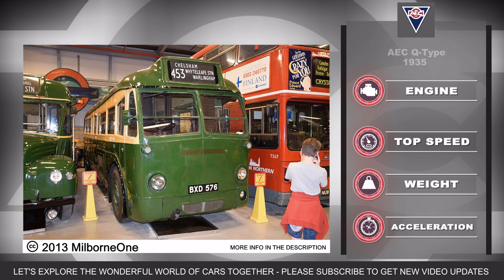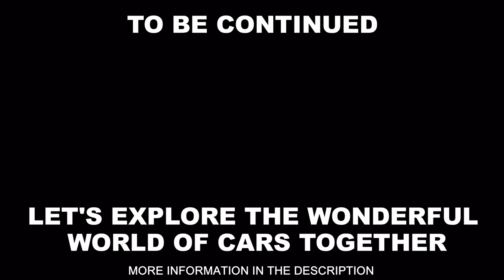Evolution of AEC Associated Equipment Company - Models by year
AEC in chronological order

Chapters:
0:00 Intro
0:25 AEC models by year

Special thanks to the authors of the images:
Images Credit:

"File:AEC Y Type.jpg" by Unknown author is marked with Public Domain Mark 1.0.
"File:1938 AEC Matador.jpg" by Alf van Beem is marked with Public Domain Mark 1.0.
"File:AEC Monarch.jpg" by alan farrow is marked with Public Domain Mark 1.0.
"File:1960 AEC Reliance.jpg" by alan farrow is marked with Public Domain Mark 1.0.

I will be happy to meet your needs. Thank you for understanding.